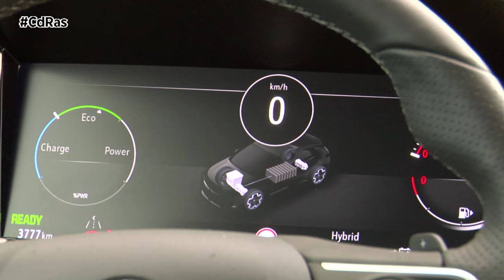OPEL GRANDLAND GSE HIGHLIGHTS&ACTIONS | By CdRas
El Opel Grandland ha sido el siguiente coche elegido por la marca para seguir cimentando su nueva submarca de altas prestaciones GSe. El todocamino híbrido enchufable recibe así una versión de altas prestaciones que sigue al Astra GSe en esta nueva aventura deportiva de la marca tras resucitar las legendarias siglas ‘GSE’ en septiembre.

En este caso, el SUV alemán se convierte de facto en el Opel más potente a la venta, con 300 CV de potencia a partir de un motor gasolina turboalimentado de 1.6 litros y dos motores eléctricos, uno en cada eje, para tracción total. Con este propulsor, el Grandland GSe es capaz de acelerar de 0 a 100 en 6,1 segundos de potencia y de alcanzar hasta los 235 km/h de velocidad máxima.

Cifras muy interesantes a partir de un tren motriz que, usado debidamente, es decir, manteniendo sus baterías cargadas, es capaz de declarar un consumo de apenas 1,3 litros cada 100 kilómetros. Como es habitual en estas versiones, el Grandland GSe podrá circular en modo 100% eléctrico durante varios kilómetros, por lo que pegará la etiqueta ‘cero emisiones’ en el parabrisas.

Como ocurrió con el Astra GSe, este Grandland GSe, además de un motor potente, dispone de un ajuste de chasis específico para un comportamiento más deportivo, así como nuevos detalles estéticos que acentúan su carácter más gamberro.

En el plano dinámico, destacan sus suspensiones del tipo McPherson delante y un eje multibrazo detrás con amortiguadores y muelles con tecnología Koni FSD, que permite distintas respuestas de la amortiguación para buscar más confort o más estabilidad según si se busca una conducción estándar o un poco más de acción en carreteras de curvas.

En cuanto a las novedades estéticas, recurre de nuevo a las llantas de aleación inspiradas en las del prototipo Manta GSe, algo que ya hizo el Astra GSe, aunque en el caso del SUV serán de 19 pulgadas y añade nuevos elementos como un difusor trasero específico. Como opción, el comprador podrá optar por el capó en color negro como color de contraste con el tono de la carrocería. En el interior, por su parte, suma asientos deportivos con una mayor sujeción para permitir un mayor confort en conducción deportiva.
En carretera, la experiencia es más refinada en conjunto porque el apoyo del motor eléctrico hace que el térmico tenga que trabajar menos. En este Granland, Opel ha aumentado la autonomía homologada en modo eléctrico hasta los 67 kilómetros.